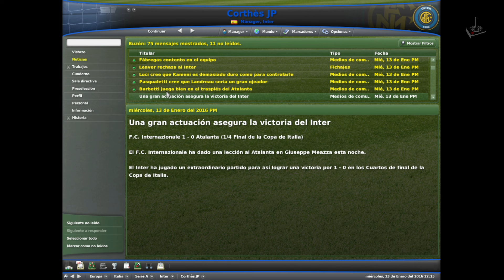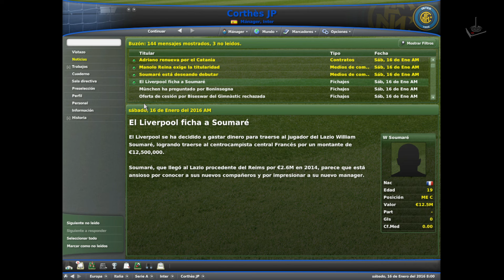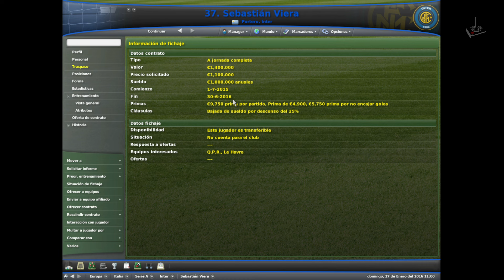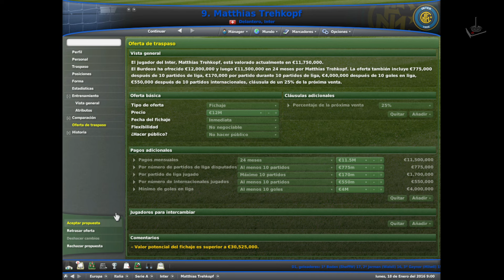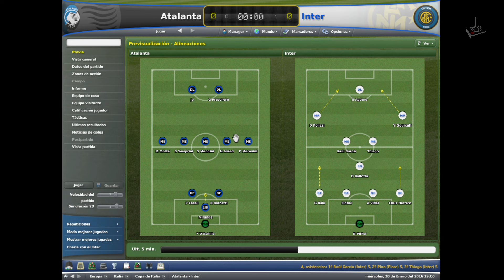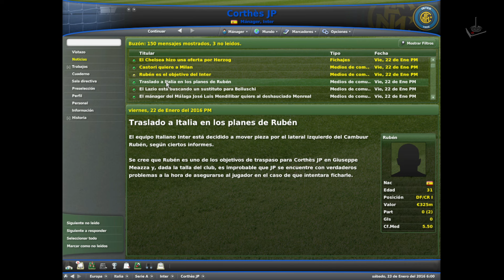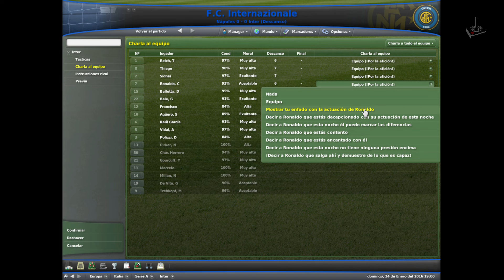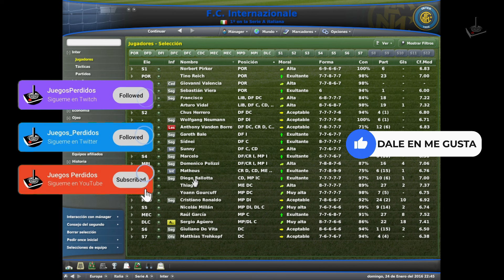Football Manager 2007 | Temporada 2015-2016 | #8 | JP - "Champions League"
Funciona en Windows 10 x64